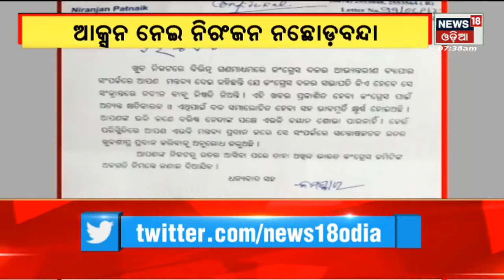Odia News | News18 Mahanagar News | 28th April 2022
ଆଜିଠୁ ଆରମ୍ଭ ଯୁକ୍ତ ୨ ପରୀକ୍ଷା |  ୨ବର୍ଷ ପରେ Offlineରେ ପରୀକ୍ଷା ଦେବେ ଛାତ୍ରଛାତ୍ରୀ |  ରାଜ୍ୟରେ ୧ ହଜାର ୧୩୩ ପରୀକ୍ଷା କେନ୍ଦ୍ର | ପ୍ରବଳ ତାତି  | ଆକାଶରୁ ବର୍ଷୁଛି ନିଁଆ ବର୍ଷା | ପାଣିପାଗ ବିଭାଗ କହିଲା ଆହୁରି ୪ ଦିନ କଲବଲ କରିବ ତାତି | ଯୁଦ୍ଧ ବିରତି ପାଇଁ Russia ରାଷ୍ଟ୍ରପତିଙ୍କ ସହ ଜାତିସଂଘ ମୁଖ୍ୟଙ୍କ ଆଲୋଚନା | Ukraineରେ ରୁଷ ସେନାର ଜୋରଦାର ଆକ୍ରମଣ | ଖୁବ ଶୀଘ୍ର ଏଣ୍ଟ୍ରି ମାରିବ S-500 |28th April 2022 | News18 odia